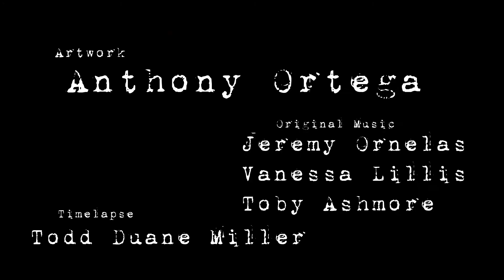Anthony Ortega Backyard Wall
The Las Vegas Backyard Wall presents Anthony Ortega in our fourth video of the series. A local artist who brings inspiration from the organic forms in nature and a true free spirit that you can find working as a tattoo artist, mural painter, and t-shirt designer, Anthony is constantly creating art. With years of experience from painting on the streets and doing live painting sessions this mural only took nine hours from start to finish. It is the only mural in The Las Vegas Backyard Wall series to be painted in one session. For more information about our project follow the link to our facebook page.

Original music for the video produced by: Jeremy Ornelas, Vanessa Lillis, and Toby Ashmore

Time lapse photography by: Todd Duane Miller